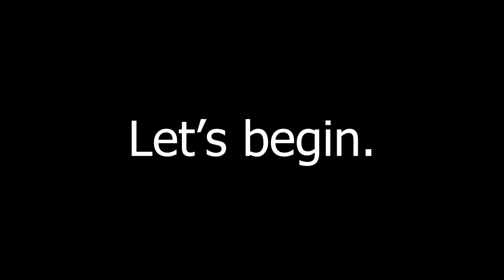Backrooms in Minecraft is scarrrrrrrrry!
In this Minecraft escape, you'll have to use your cunning to survive in the dark backrooms of the mine. Can you Escape before the evil monsters catch you?

This scary Minecraft map features dark and spooky backrooms that are populated by scary monsters. Can you escape before the evil creatures catch you? This escape is full of challenges and will test your skills to the limit. Will you be able to make it out alive?